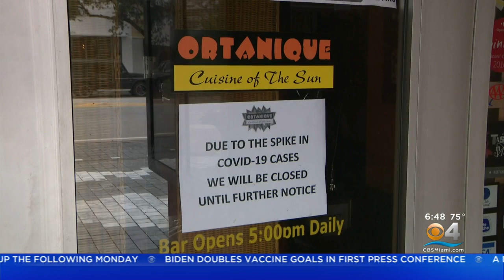Taste Of The Town: Cerveceria La Tropical Serves Up The Taste Of Old Cuba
Lisa Petrillo says Flanked by open air tables in a botanical garden, Cerveceria La Tropical in Wynwood is a tropical paradise.